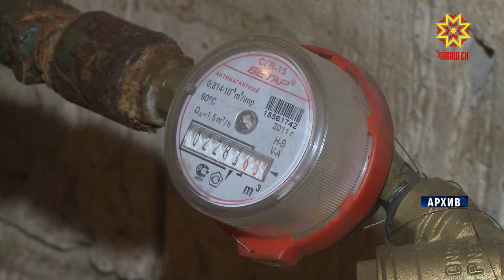Кăçал 210 çуртра юсав пулĕ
Çитес 3 çулта Чăваш Енре нумай хваттерлĕ 606 çурта юсаса çĕнетме палăртнă. Вĕсенче 93 пин ытла çын пурăнать. 3 миллиард та 568 миллион тенкĕ кирлĕ пулĕ ку ĕçе тума. Укçине вара тĕп юсавшăн пуçтаракан пĕрлехи фондран илмелле.